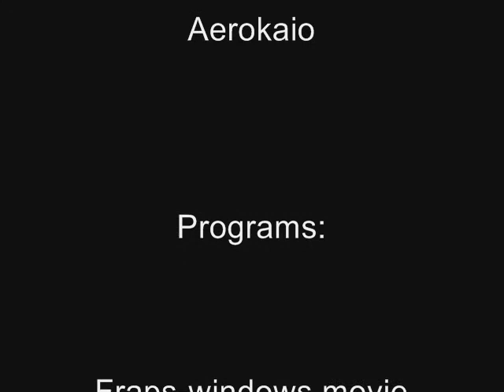FSX-A388 Qntas Landing at los Angeles-Video/Photos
Airbus a380-800 Qntas airlines landing at los angeles, Land in 150 KNOT, Wind 5 knot, severs views video photo, SOng kasino-go higher, thanks for you watching